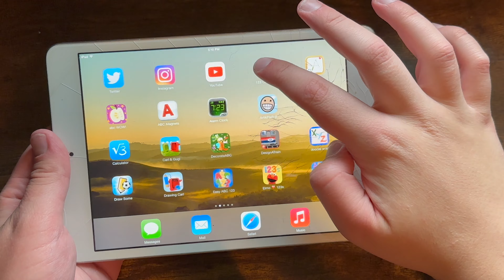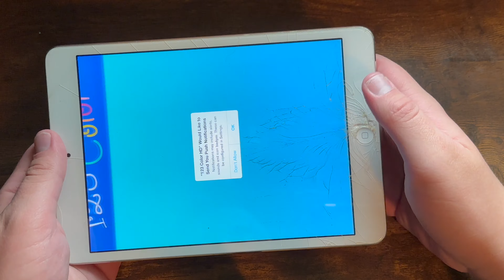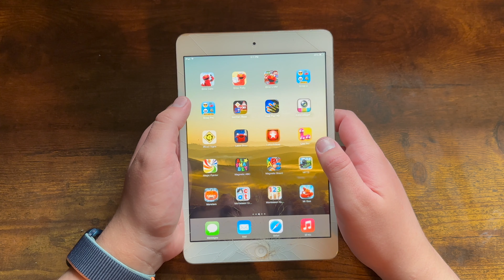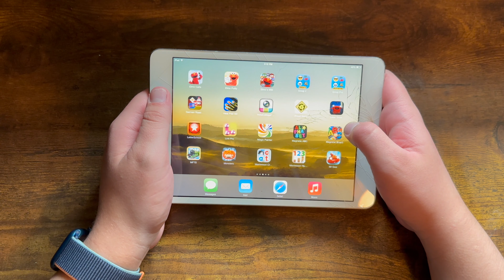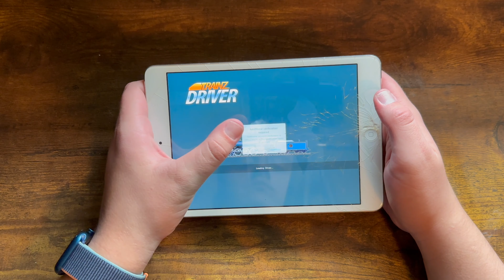iOS/Android Games Suck!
Next video: The best Apple devices for starting in the ecosystem.

My Podcast (This link is for the video version, the audio version can be found via searching "The iTunes Fanboy Podcast" on most major podcast platforms excluding Apple Podcasts)